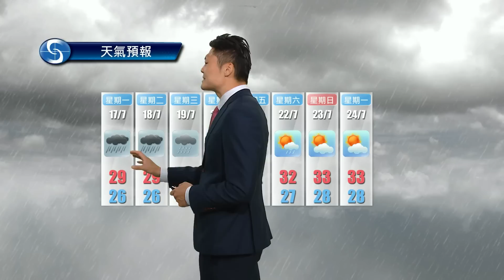早晨天氣節目(07月16日上午8時) - 學術主任李智鴻